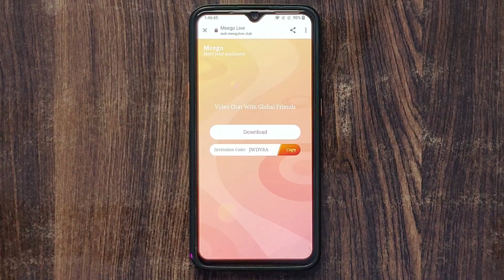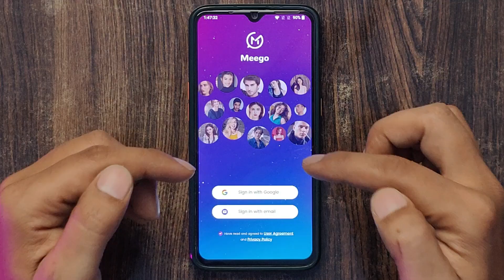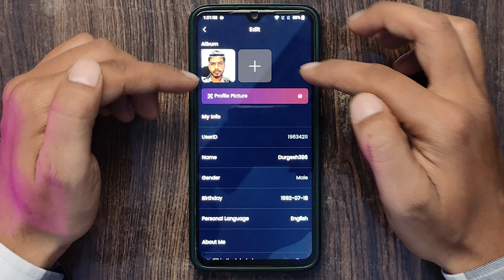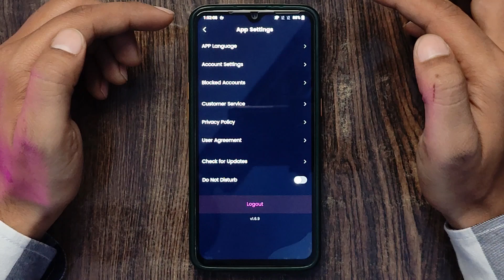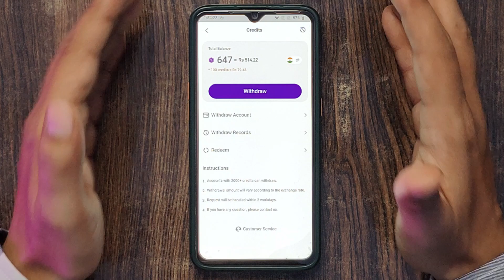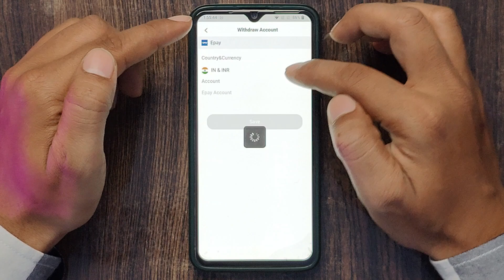Meego App से पैसे कैसे कमाए ? Meego App Agency Joining Process | Attend call without Live Meego App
Invitation code - JWDV8A